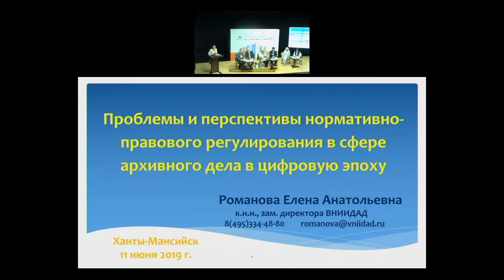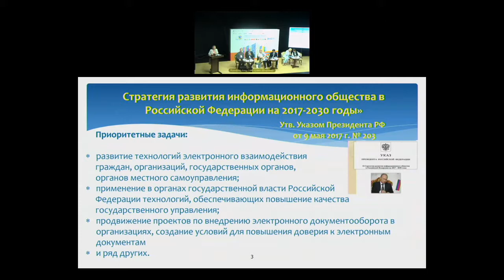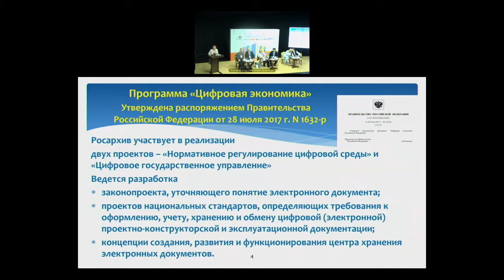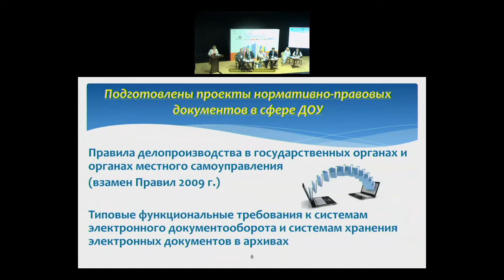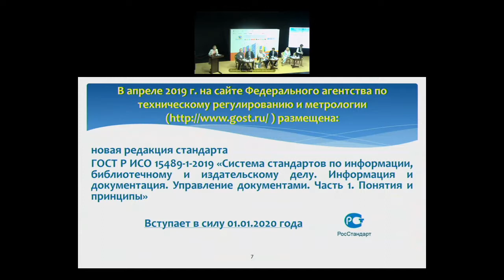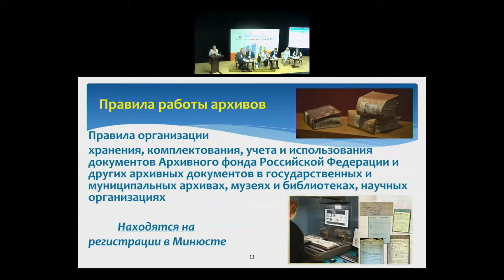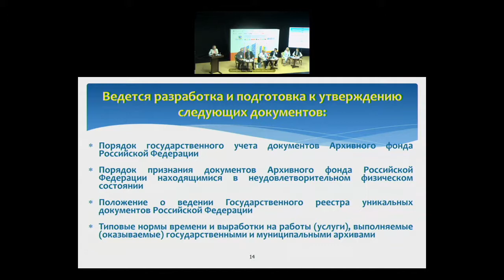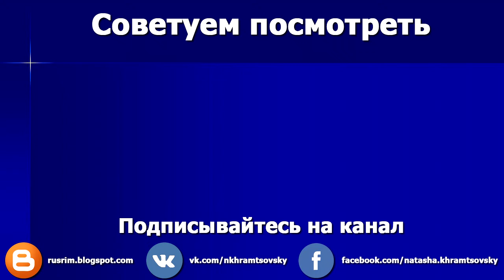Проблемы и перспективы нормативно-правового регулирования в сфере архивного дела в цифровую эпоху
Выступление Романовой Елены Анатольевны – кандидата исторических наук, заместителя директора Всероссийского научно-исследовательского института документоведения и архивного дела (ВНИИДАД) с докладом «Проблемы и перспективы нормативно-правового регулирования в сфере архивного дела в цифровую эпоху» на круглом столе «Трансформация архивов в цифровую эпоху: проблемы и решения» на XI Международном IT-Форуме с участием стран БРИКС и ШОС, Ханты-Мансийск 11 июня 2019 года